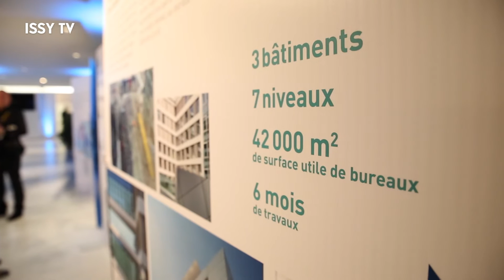La Poste installe son village à Issy!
Depuis mars 2016, les équipes du groupe La Poste se sont regroupées à Issy-les-Moulineaux afin de créer un véritable « Village La Poste ». Les neuf anciens sites du groupe français sont désormais répartis entre les immeubles Crossing et Lemnys à Issy et un site dans le 14e arrondissement de Paris. L’objectif : créer des synergies encore plus grandes entre toutes les équipes. L’immeuble Lemnys (bâtiment vieillissant des années 1990, rénové par l’architecte Christian de Portzamparc et désormais HQE) accueille 2 000 personnes et 900 personnes sont installées dans l’immeuble Crossing. Jacques Lemaire, directeur du projet Village La Poste fait la visite pour IssyTV !